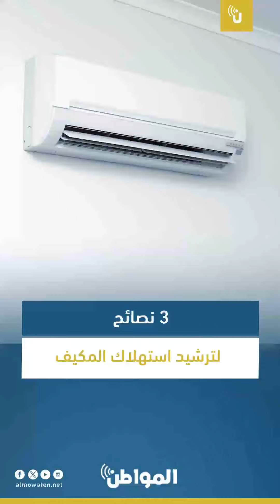3 نصائح لترشيد استهلاك المكيف